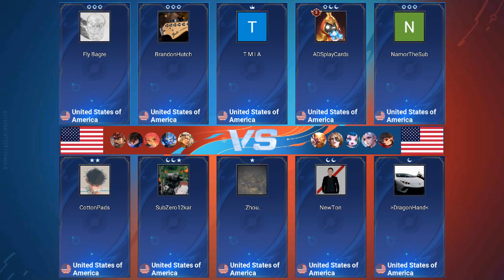Honor of Kings 9-8-24 MATCHES pt2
These are my Honor of Kings matches from 9-8-24 Stream.